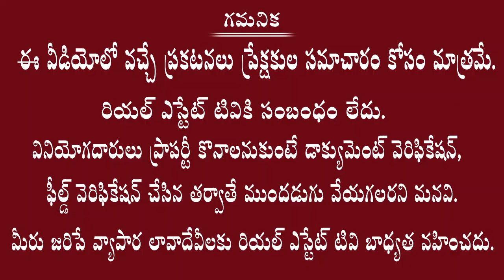How to success in Real Estate | 369 Realtors | 6 నెలల్లో కోటి సంపాదన | రియల్ ఎస్టేట్ లో చాలా సింపుల్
Real estate
Dtcp ventures
Yadagirigutta plots
2bhk flats for sale
3bhk flats for sale
4bhk flats for sale
2bhk flats rate in Hyderabad
3bhk flats rate in Hyderabad
4bhk flats rate in Hyderabad
1bhk flats rate in Hyderabad
2bhk flats price in Hyderabad
3bhk flats price in Hyderabad
4bhk flats price in Hyderabad
1bhk flats price in Hyderabad
1bhk flats cost in Hyderabad
2bhk flats cost in Hyderabad
3bhk flats cost in Hyderabad
4bhk flats cost in Hyderabad

Villas cost
Hyderabad villas
Telangana villas
Deluxe villas
Dharani portal
Dharani issues
Dharani tutorial videos
Dharani application
111 g o
Rera
Rera act
Land sunil
Advocate sunil
Land legal experts
Lrs 2020
Hmda news
Dtcp news
Hmda layouts
Dtcp layouts
Rrr updates
RRR villages
Regional ring road
Revenue news
Telangana registrations
Lrs application
Bra application
Ts Bpass
Assignment lands